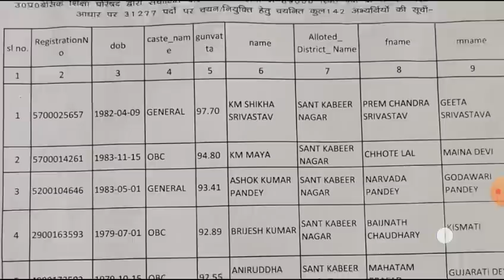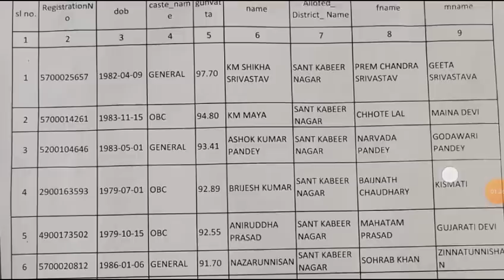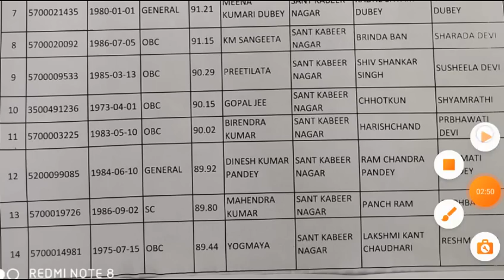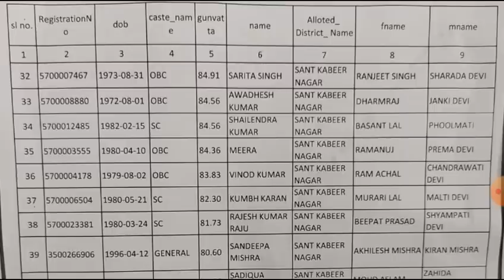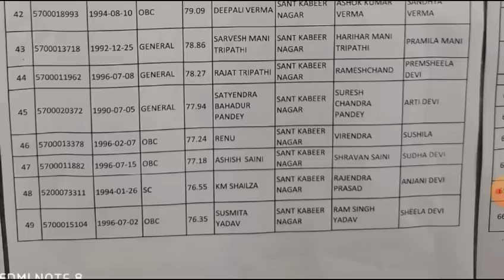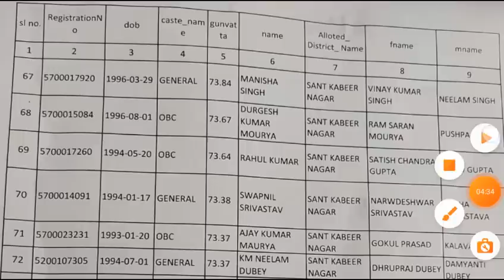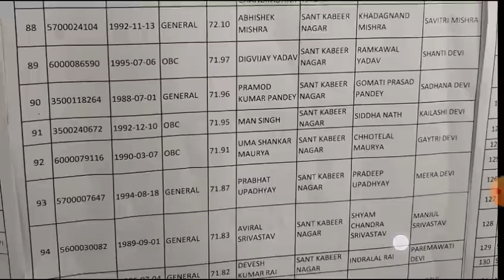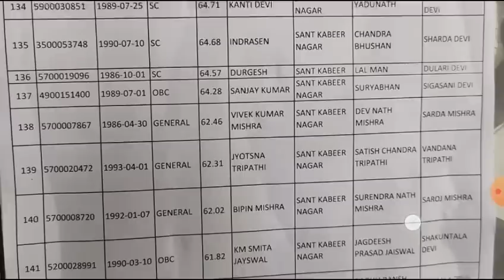69000 शिक्षक भर्ती परीक्षा जिला वाइज चयनित मदर लिस्ट गुणांक सहित RTI के तहत गुणांक सीट संत कबीर नगर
संत कबीर नगर